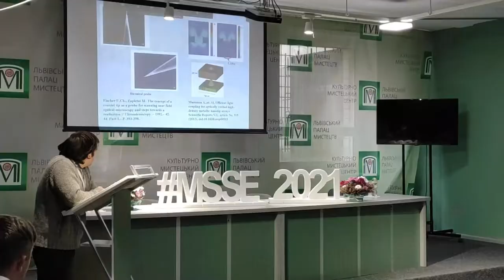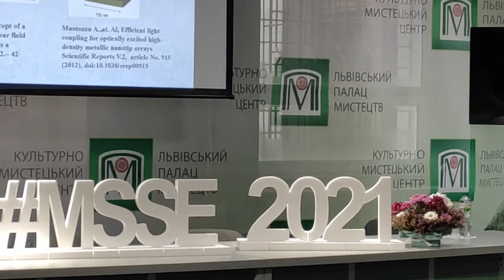Прогулянки по місту Львову під сучасну музику.